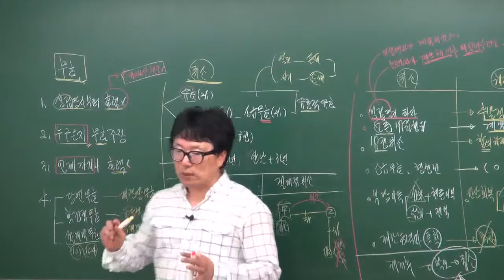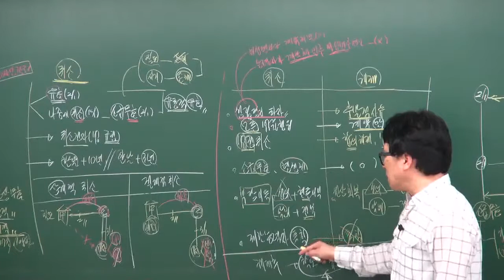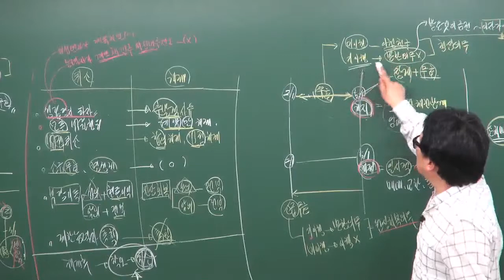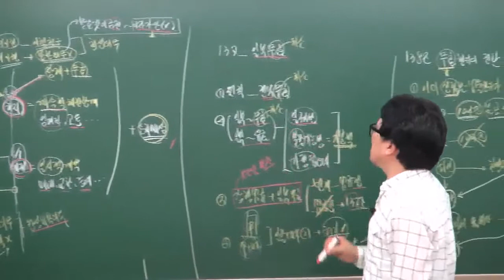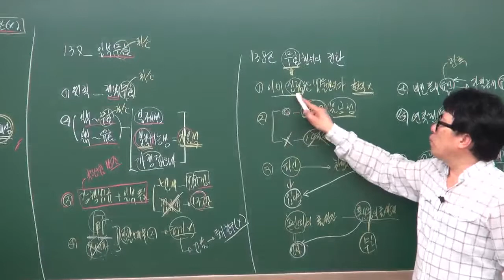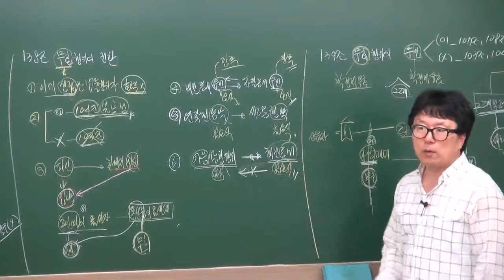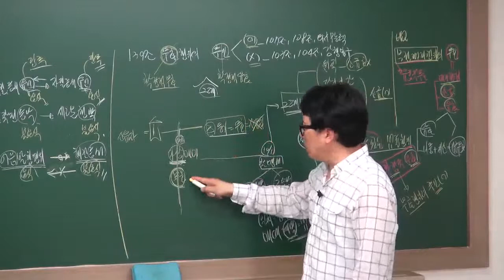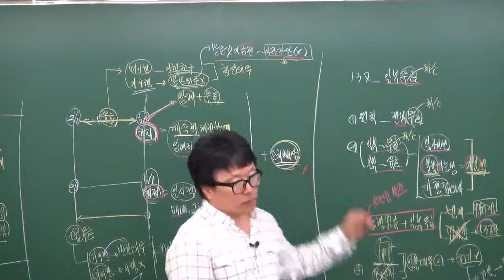[총칙18강 무효]공인중개사민법핵심요약테마특강 [합격!10분특강]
공인중개사 민법 핵심요약 특강! 한 번 들은사람이라면 누구나 추천하는
민법천사 박기인교수님의 공인중개사민법핵심요약테마특강
10분씩 테마별로 진행되는 합격테마특강으로 원하는 부분만 골라서 볼 수 있다는
최고의 장점을 지닌 합격특강입니다.

공인중개사 민법및민사특별법 무료인강 특강 박기인교수님 추천